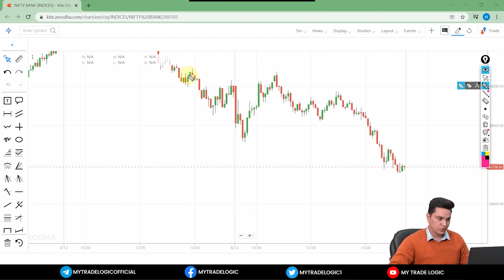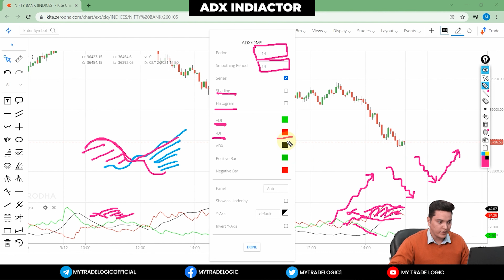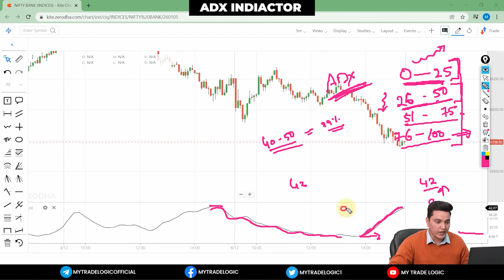How to Use ADX indicator | ADX Indicator Strategy Explained in Hindi | My Trade Logic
In today’s video, we are discussing about a new indicator. It is so important, and if you use it properly, it will decide 50% entry and exit of your trade with 50% accuracy. The name of this indicator is ADX, also called as average directional movement index. With the help of this indicator, you can decide your entry, exit, stop loss, target, and everything in trading.

Want to know more about this indicator? How can you use it, and from where you can select it? What things are essential in it, and which are unnecessary? Watch the above video now!

best adx option strategy
best adx indicator expiry strategy
adx indicator strategy in hindi
adx indicator kya hai
adx indicator forex strategy currency
best option trading indicator
adx trading strategy
adx di indicator
adx indicator strategy
adx indicator explained
directional movement index
how to trade adx indicator
Average Directional Movement
dmi indicator strategy in hindi